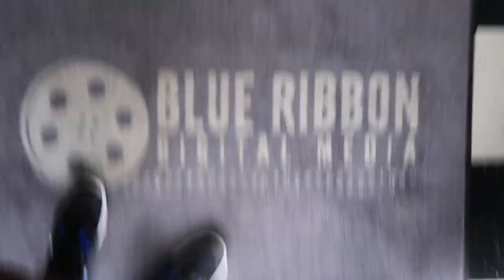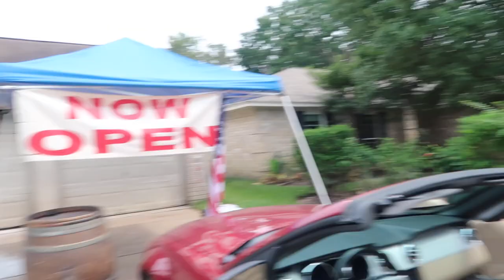HOUSE AFTER HURRICANE HARVEY (serious...)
HOUSE AFTER HURRICANE HARVEY

Stopped by BLUE RIBBON DIGITAL MEDIA and spoke with Michael Melendez.  After working with the green screen.  We spoke about his home during Hurricane Harvey.  We drove over to his house to see how it has done after the flood.  It was flooded up to three feet.  I only showed a short PREVIEW of the on-going work that Michael has put into restoring his home.

HOUSE AFTER HURRICANE HARVEY - Vlog

Gear:
Vlog Camera: Canon G7X Mark ii

Joby Gorilla Pod for Camera, Large: